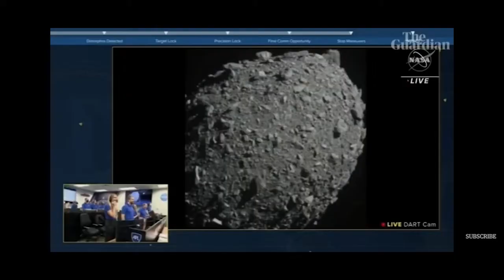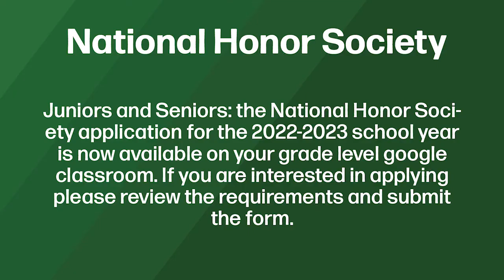The Wolfcast | Sept. 28, 2022